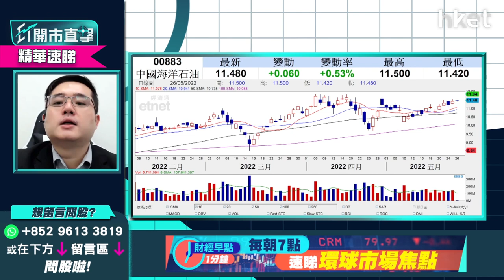【ET開市直擊】（精華）中海油（00883）未收高息已賺價 沽貨止賺好不好？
**重溫《ET開市直擊》中海油（00883）未收高息已賺價　沽貨止賺好不好？**